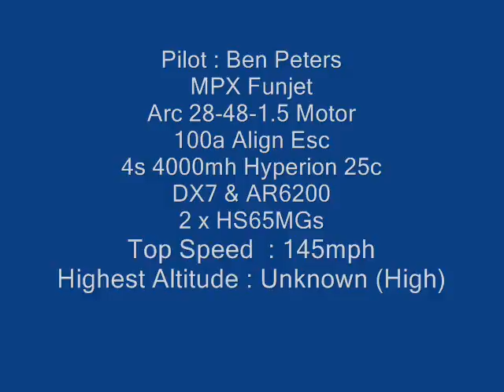funjet #3 7th flight, high altitude and fast!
7th flight of my fj#3, just finished the build yesterday. first 5 flights were with a lighter 2200mah lipo and I didnt like the way it flew especially as it was windy. Today with this 4000mah lipo it was much better just like my old FJ. Still very windy but I did a few high vertical climbs at points I lost orientation and almost sight due to the altitude. Still tweaking the thrust angle and trim so didn't do any super low fast flybys.